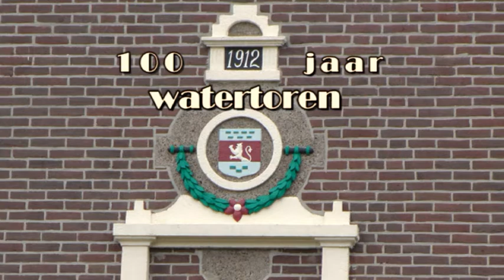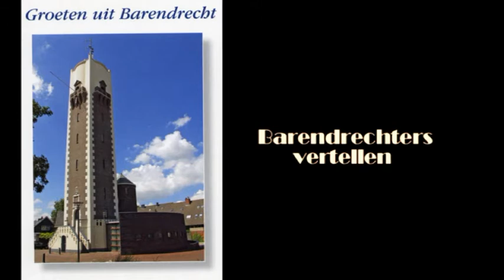100 jaar Watertoren in in Barendrecht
In 2012 bestond de gezichtsbepalende watertoren van Barendrecht 100 jaar. Daarom heb ik toen ter gelegenheid van monumentendag deze film gemaakt.